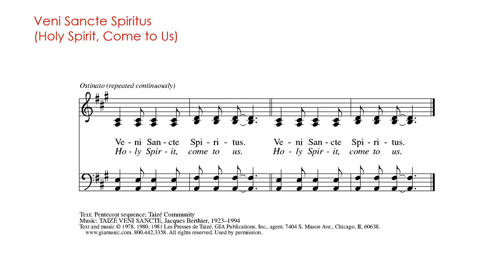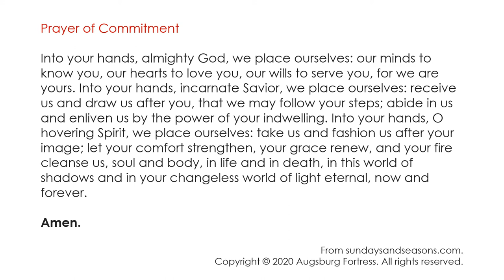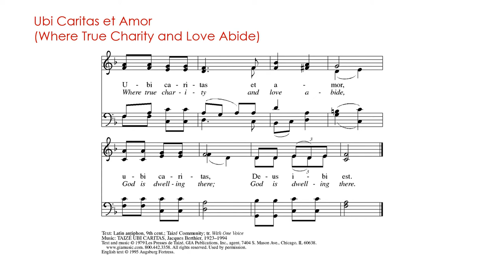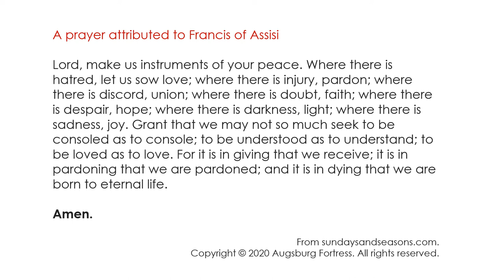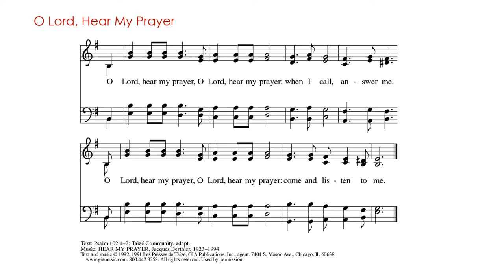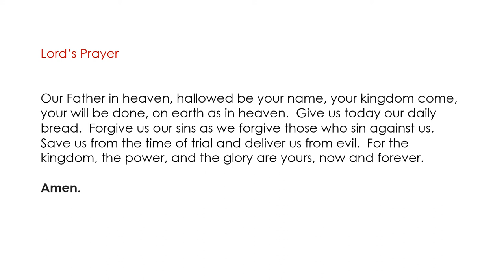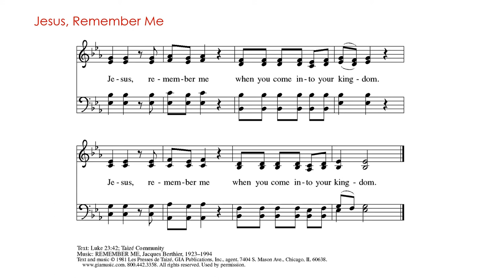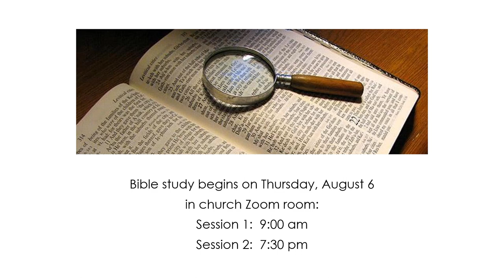August 5 Taizé worship loaves and fishes mosaic at Tabgha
The saints of Messiah Lutheran church in Amherst, NH gather for song, prayer and meditation on the mosaic at the Church of the Multiplication at Tabgha.